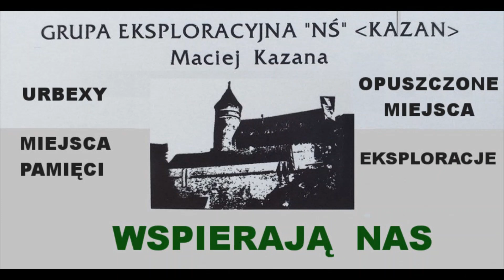O Nas - Grupa NŚ Kazan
Krótki film pokazujący czym się interesujemy i co jest naszą pasją.